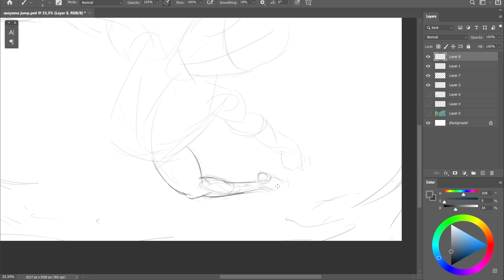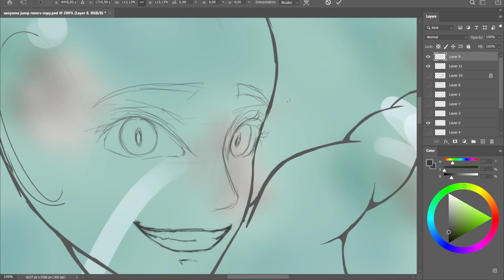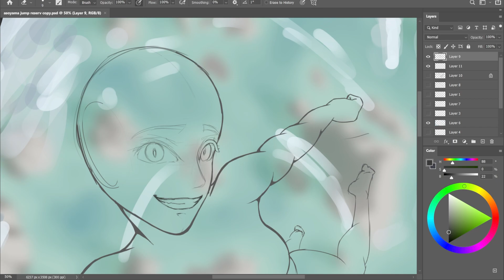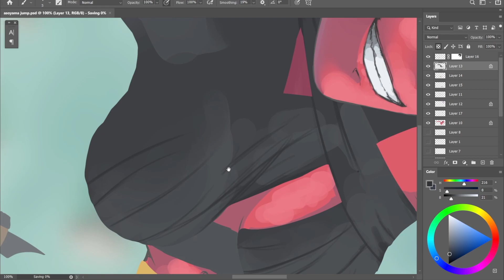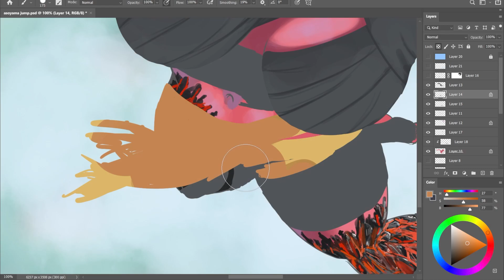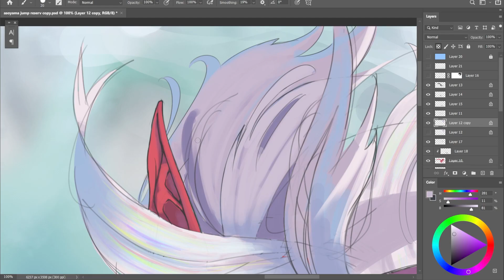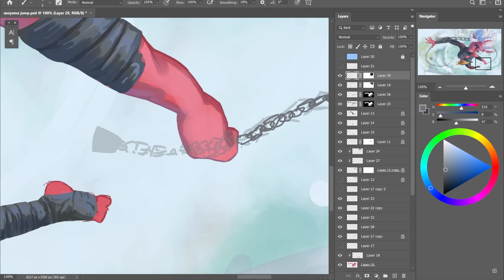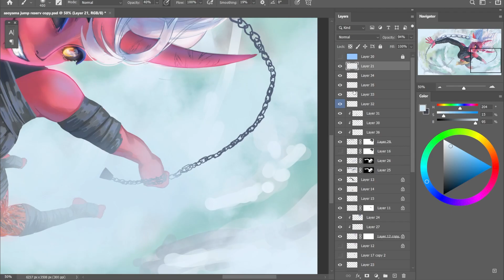Speedpaint Asoyama - "FALL" 「 Maikeru 」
I decided to try some perspective and here we are now

SOCIALS ---

Tags ###